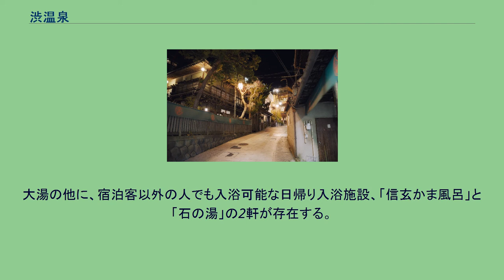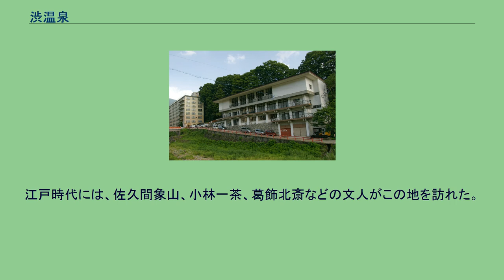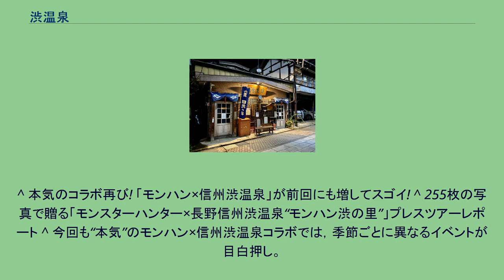渋温泉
横湯川沿いの和合会館 外湯 目洗い湯 渋温泉（しぶおんせん）は、長野県下高井郡山ノ内町にある温泉。
一帯は「湯田中渋温泉郷」と呼ばれる温泉郷である。
渋温泉の旅館35軒+外湯9ヵ所に対し、源泉の本数は37ヶ所にも及ぶ。
いずれの源泉も高温で、60 - 90°Cぐらいある。
源泉により各々泉質が若干異なり、効能も異なる。
夜間瀬川支流の横湯川沿いに温泉街が広がる。
横湯川沿いの大型宿泊施設のほか、石畳の道に木造建築の旅館が並ぶ。
また外湯巡りが有名で共同浴場は9軒存在し、一番湯・初湯、二番湯・笹の湯、三番湯・綿の湯、四番湯・竹の湯、五番湯・松の湯、六番湯・目洗い湯、七番湯・七操の湯、八番湯・神明滝の湯、九番湯・大湯とあり、それぞれ泉質・効能が異なる。
いずれも宿泊客および地元住民専用であり、どの浴場にも共通鍵がかけられている。
渋温泉の宿泊者には無料で外湯の鍵が貸し出され、苦（九）労を流すと謂われる「九つの外湯めぐり」を楽しむことができる。
「巡浴祈願手拭い」という手ぬぐいと浴場の共通鍵を持ち歩きながら湯巡りをする。
各浴場においてある朱印を押していき、9つの浴場全てにて受印したらその手ぬぐいを持って大湯前の高台にある高薬師に参詣する（受印所あり）と、満願成就するといわれている。
また番外薬湯 信玄かま風呂にも受印所があり、「巡浴祈願手拭い」にも欄が設けられているので更に巡ることも出来る。
2006年7月1日より、日帰り客用に「九番湯・大湯」が有料開放された。
渋温泉旅館組合事務所または渋温泉有料駐車場管理事務所にて入浴券を販売している。
入浴券を裏面に記載してある大湯周辺の旅館・商店に提示すると、大湯の鍵を開けてもらえる。
日帰りの入浴時間は10 - 16時。
他の外湯については引き続き日帰り入浴客の入浴はできない。
大湯の他に、宿泊客以外の人でも入浴可能な日帰り入浴施設、「信玄かま風呂」と「石の湯」の2軒が存在する。
「信玄かま風呂」は温泉寺境内に存在し、蒸し風呂を楽しむことができる。
但し女性の場合、大湯の脱衣所の脇に蒸し風呂への入口があるため、共同浴場でも蒸し風呂が提供されていることになる。
「石の湯」は喫茶店を兼ねた施設で、石積みの浴槽が特徴的である。
大湯上部に「足湯 のふとまる」が無料で存在する。
開湯伝説によれば、1300年前に行基が発見したとされる。
戦国時代には数多く存在する武田信玄の隠し湯のひとつであった。
武田信玄の寄進によって温泉寺が開かれ、川中島の戦いの折には傷ついた兵士を療養させた場所でもある。
江戸時代には、佐久間象山、小林一茶、葛飾北斎などの文人がこの地を訪れた。
修行時代の伊集院光（当時は三遊亭楽太郎の弟子で三遊亭楽大と名乗っていた）がしばしば師匠のお供で訪れたり、修行の一環として巡業を行っていた。
しかし、落語よりも専ら似顔絵描きをやっていた。
^ 本気のコラボ再び! 「モンハン×信州渋温泉」が前回にも増してスゴイ! ^ 255枚の写真で贈る「モンスターハンター×長野信州渋温泉“モンハン渋の里”」プレスツアーレポート ^ 今回も“本気”のモンハン×信州渋温泉コラボでは，季節ごとに異なるイベントが目白押し。
「“モンハン渋の里”で年中狩ろうぜ！～」のレポート兼ツアーガイドを掲載 ^ モンスターハンター × 長野信州渋温泉 "モンハン渋の里" ^ 『モンハン4』×渋温泉グランドフィナーレイベントリポート ^ 読売新聞 栃木版 2021年4月8日 26面「地域力」掲載